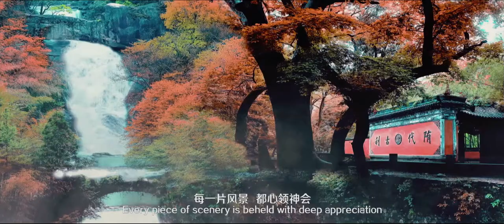Video Introduction of Zhejiang Province